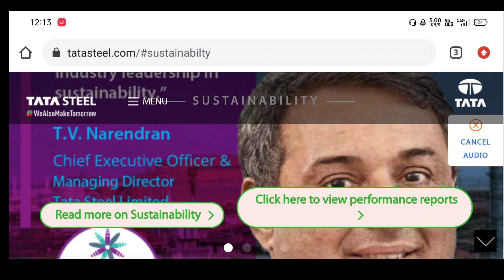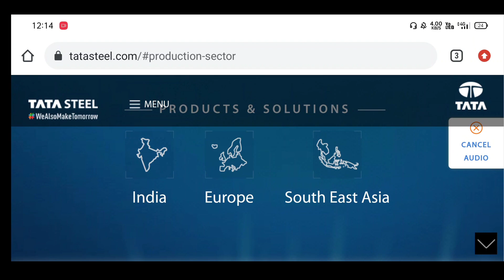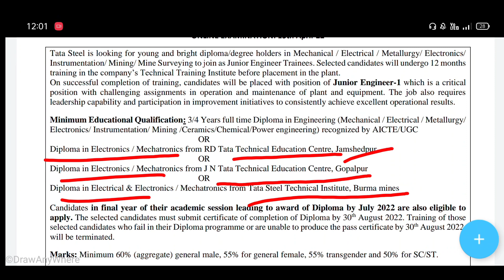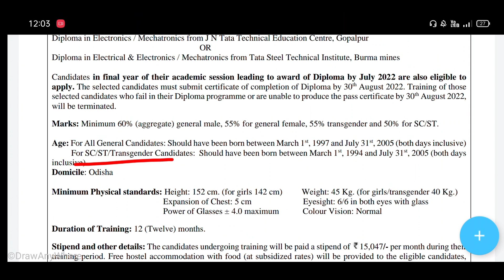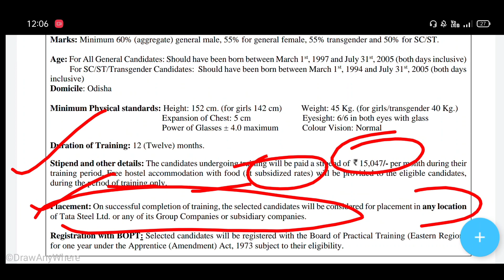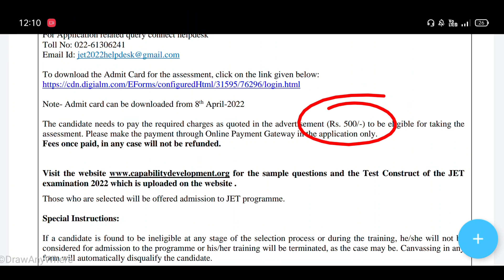Tata Steel JET Recruitment 2022 | Tata Steel JET Odisha Domicile Apply Online